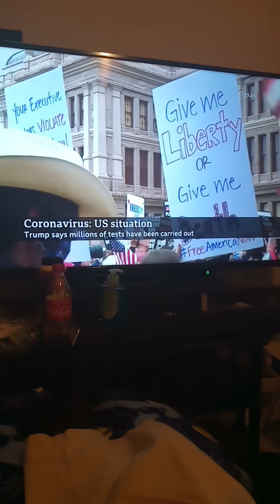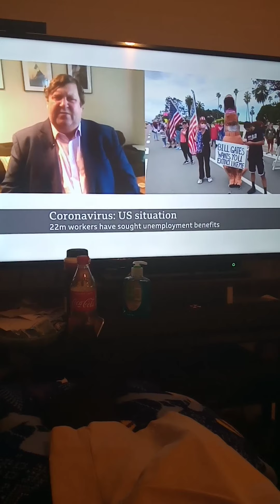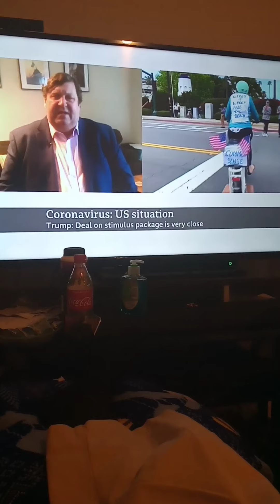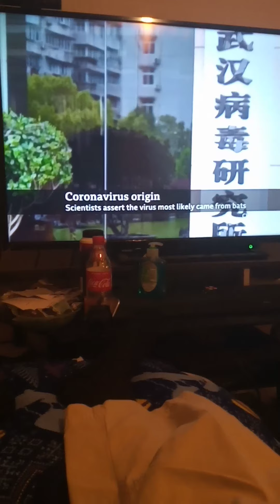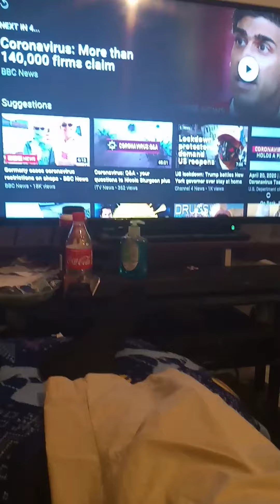Donald trump is saying on the video and he need to good back work as soon as possible news us.a🤔😣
Owen